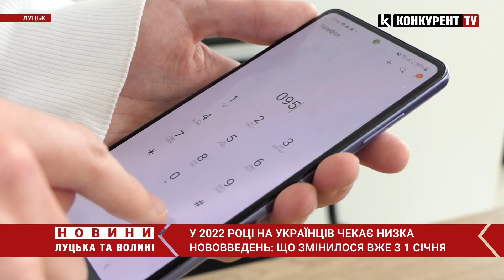Подорожчання алкоголю, реєстрація SIM-карт та техогляд: які зміни відбулися в Україні з 2022 року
2022 рік в Україні почався з багатьох змін. Відтак з першого дня Нового року на громадян чекає низка нововведень: у сферах охорони здоров’я, соціальних виплат та бізнесу.